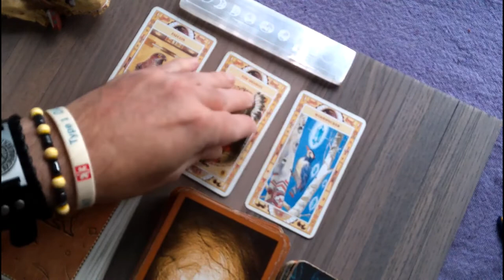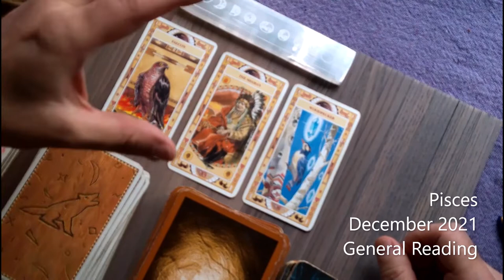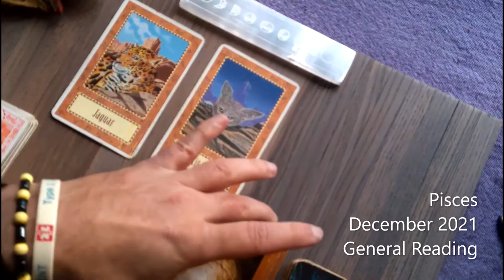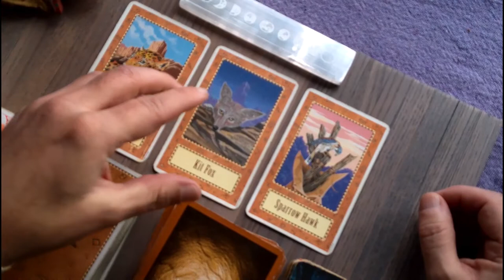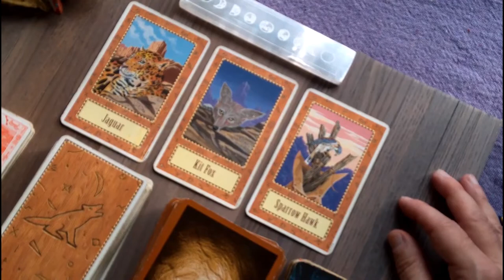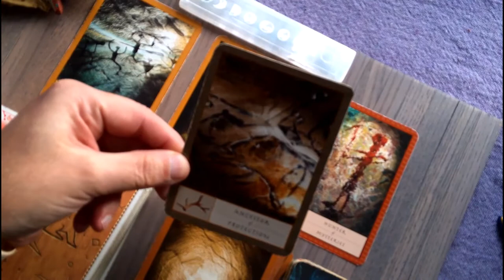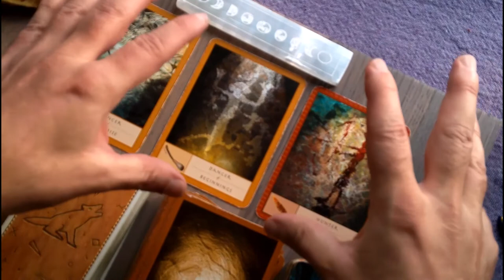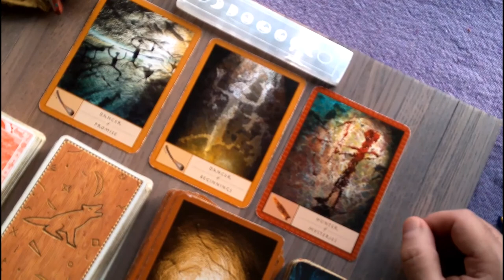Pisces December 2021 (General Reading)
There will be a massive energy change at the end of December for all Pisceans as Jupiter comes into the star sign of Pisces and will stay there until May 10th 2022 - I will explain what that means in the video.

Furthermore, in December we are fully protected by very powerful guides and the message is to not go into any arguments or difficult situations 'all guns blazing' and there is so much more.

See you all in 2022 xx